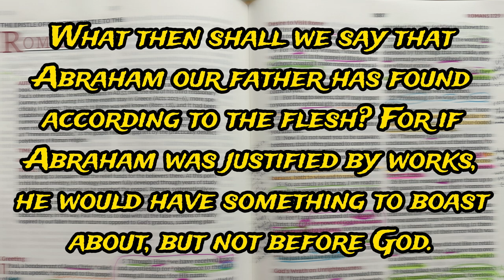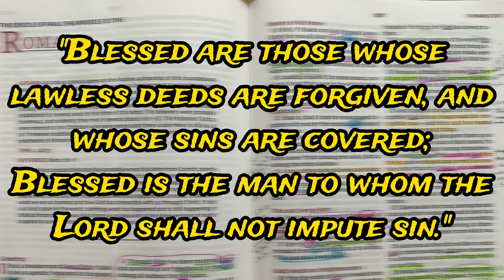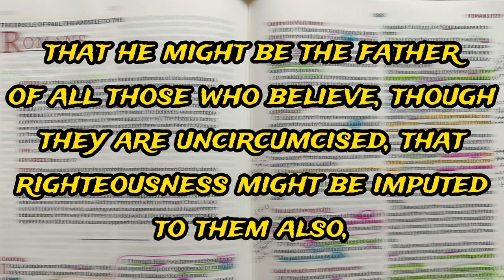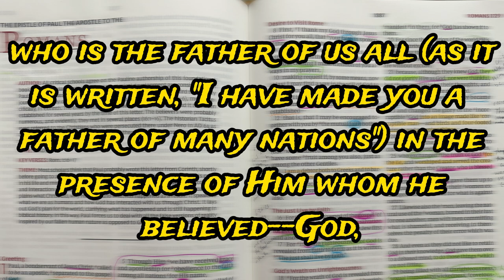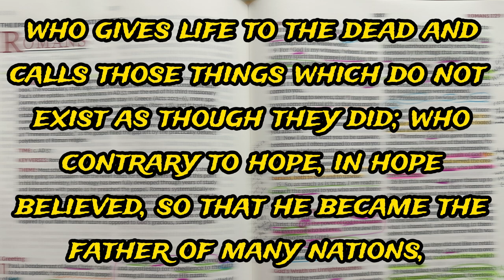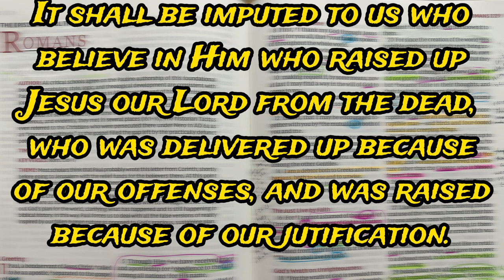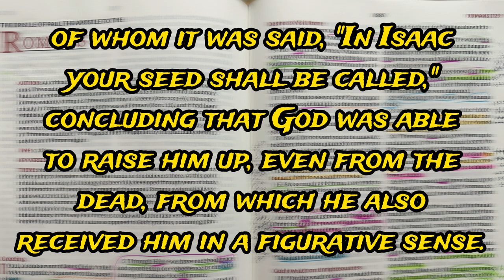Do YOU Have FAITH Like Abraham? I Romans Chapter 4 I CBK I Bible Discussion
Video Description:
Join us as we study and discuss the teachings and applications of Roman Chapter 4.

QUESTION - How did this week's study impact you?

Our Created Study Guide:
Study Guide on Amazon

Study Bible
Bible Dictionary